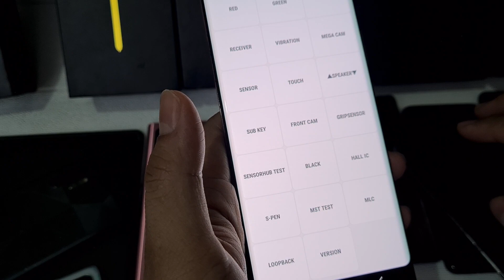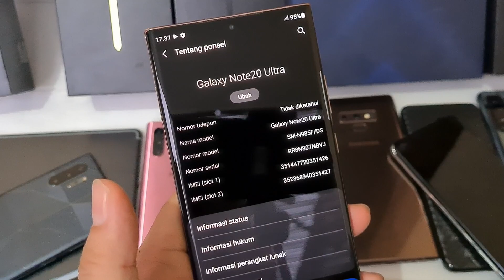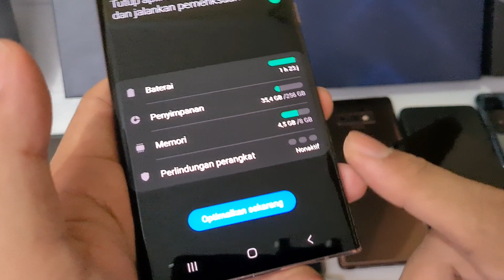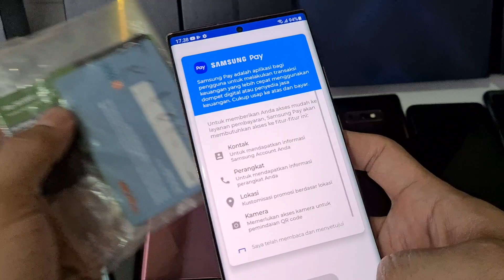(sold) Gass..!! Mulai murmer nih..🤭 Samsung Note 20 ultra sein resmi Bang Hape siap tokopedia shopee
Unit 414 Samsung Galaxy Note 20 ultra 256Gb resmi SEIN Siap COD, Shopee ataupun Tokopedia

Warna Mystic Bronze unit ke 414
Kondisi fisik mulus 94-95%, cek detail di video
Hardware n software normal

Kelengkapan;  HP dan charger dengan pilihan harga sebagai berikut:
Harga 10,400 unit HP dengan charger oem fast charging.
Harga 10,600 unit HP dengan charger ori 25W super fast charging

Yang nanya di komentar mohon maaf ga dijawab , 🙏 krn takut salah harga. Jadi tolong disimak dulu video nya ya

1. COD ke rumah ane di Cibinong Bogor, Jawa Barat
2. Trf langsung, brg ane kirim via jnt (ongkir di tempat)
3. Via Tokopedia / shopee (tp hrg naik 2% ya harap maklum dana ketahan bbrp hari soalnya 😅🙏🏻)

Untuk koleksi video terbaru cek di playlist berikut :
Flagship Samsung